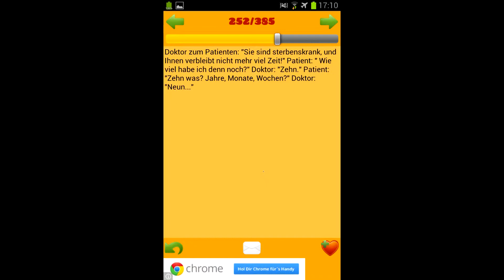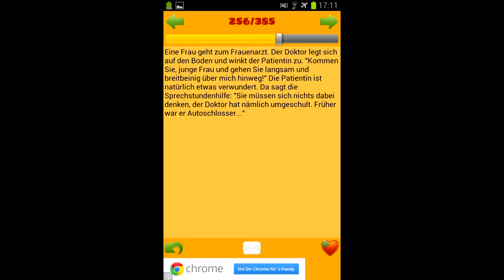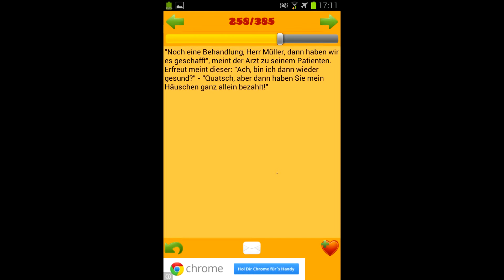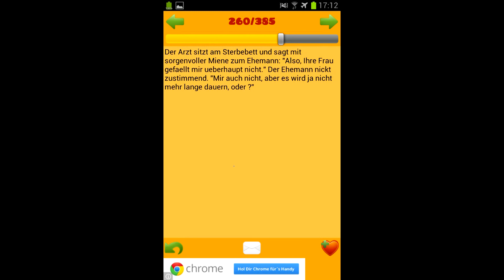Arztwitze Teil 26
Eine Vorlesung mal anderes.
Hier werden Witze vorgelesen, welche mit lustiger Musik und eingeschobenen Lachern hoffentlich auch bei dir gute Stimmung aufkommen lassen.

Dies ist eins meiner ersten YouTube-Videos, deshalb erhoffe ich mir von euch konstruktive Kritik.
Geplant ist eine lange Reihe solcher Videos.
Witze-App: Witze von MEGABYTE BOMB